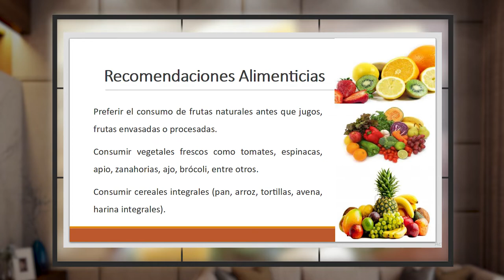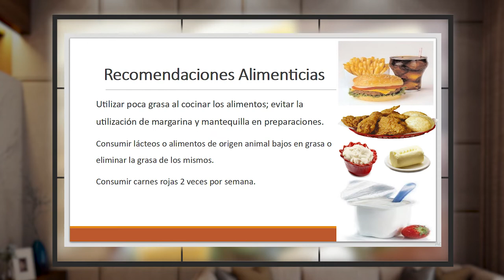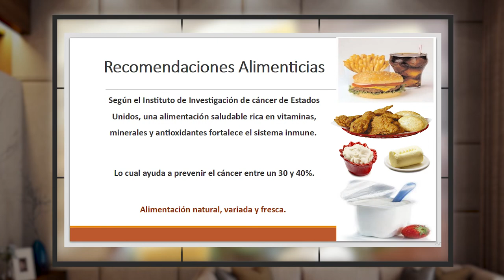POR TU SALUD 20 JULIO